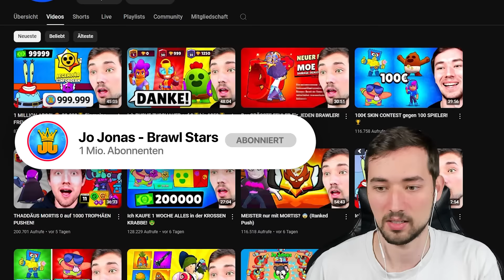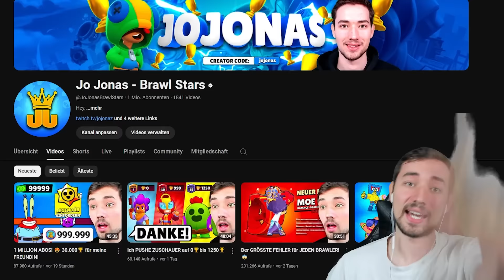TOP 10 höchste Brawler in Brawl Stars!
(Werbung)